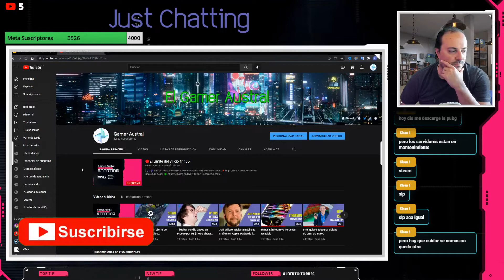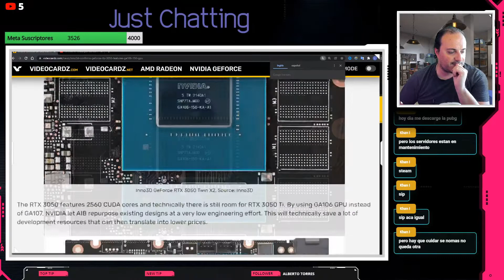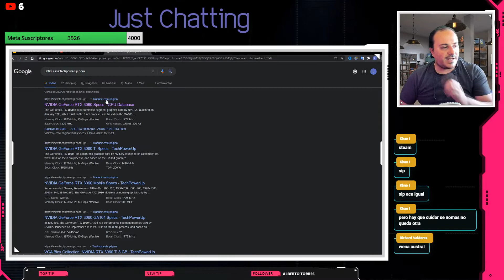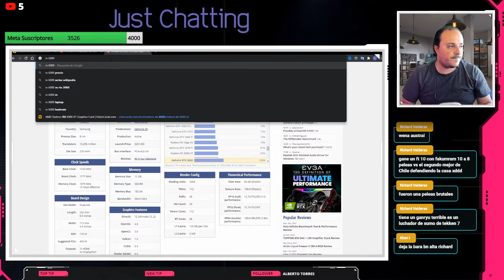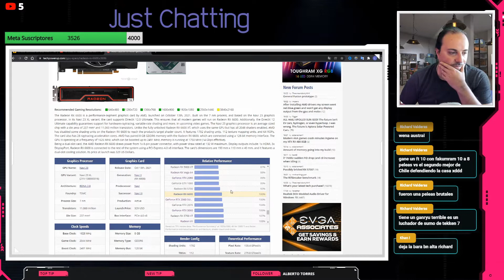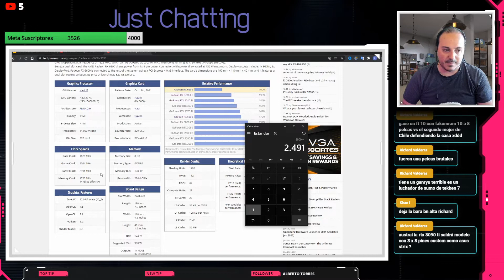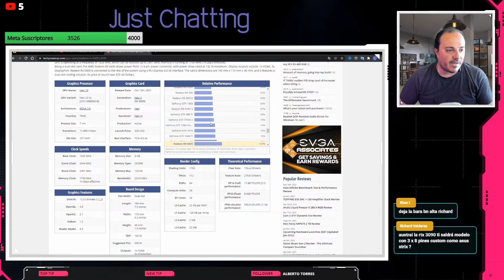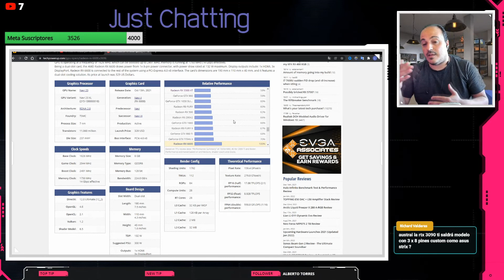RTX 3050 vs RX 6500 XT rendimiento esperado